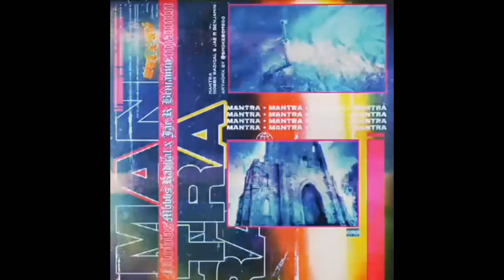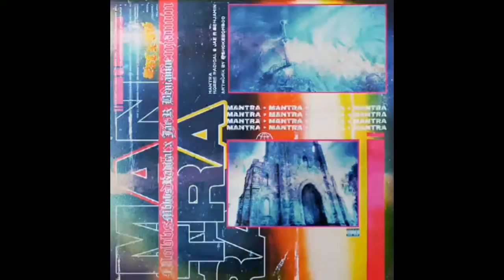JAE R BENJAMIN x MOBBS RADICAL- DEVIL IN DISGUISE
-MOBBS x JAE R BENJAMIN